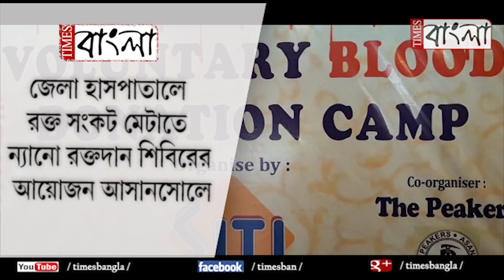জেলা হাসপাতালের রক্ত সংকট মেটাতে ন্যানো রক্তদান শিবিরের আয়োজন আসানসোলে